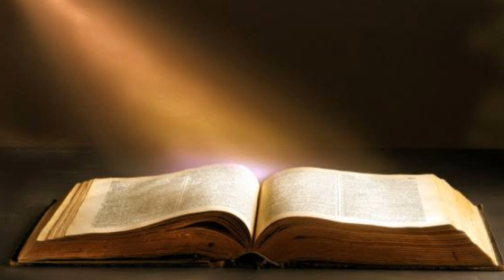സ്വർണ വെള്ളിയാഴ്ച്ച (Golden Friday)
Fr. Ajeesh Cherivuparambil. St.Mary's Malankara Catholic Church Hennur, Bengalur.